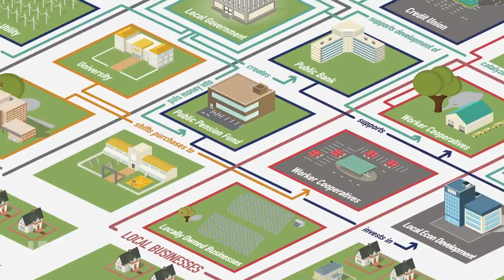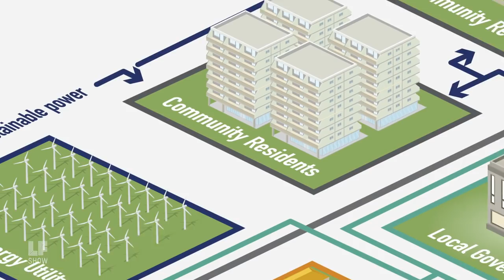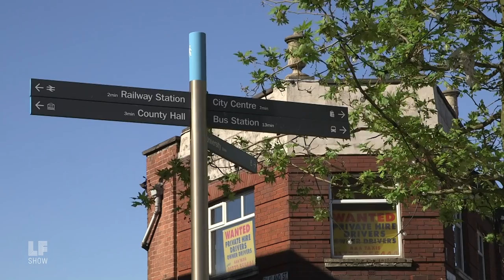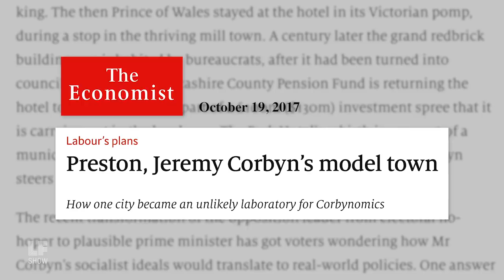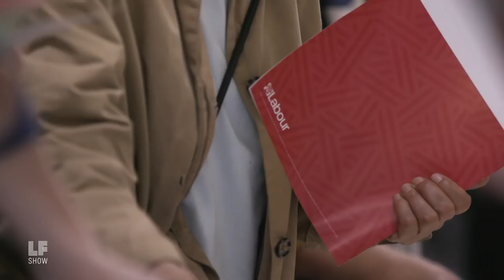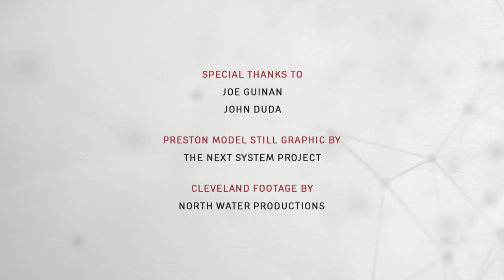​SPECIAL REPORT: Building the Democratic Economy, from Preston to Cleveland​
Two forms of government have dominated in the west over the last hundred years. In one big power is vested in the state, the government, in the other policy is dominated by the influence of big industry, big corporations, or big money. Well a hundred years after the Russian revolution, and ten years after the financial crash, a whole lot of people all around the world are saying “are there any alternatives?” especially as neither of those models has delivered on a promise of shared prosperity. In Preston, Lancashire, England, a formerly industrial city, the birthplace of the industrial revolution in many ways, they’ve seen ten years of austerity, and partly out of need, and partly out of aspiration they’re practicing, experimenting, with a new model.

They’re calling it the Preston model of community wealth building, and it’s inspired by a model in another formerly industrialized city: Cleveland, Ohio, the Evergreen Cooperative model. On today’s program a transatlantic experiment in cooperative community wealth building. This episode is co-produced with the Democracy Collaborative and the Laura Flanders Show.